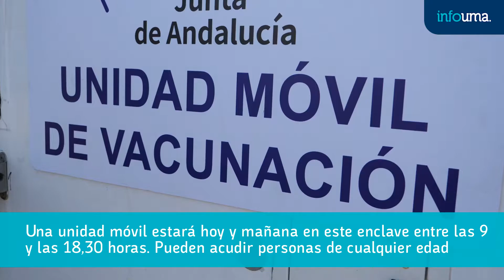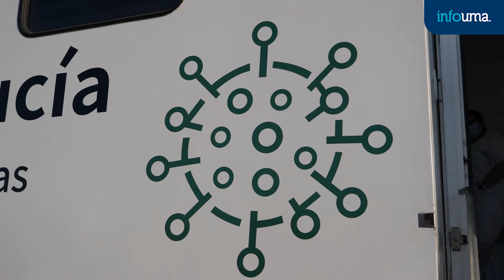Comienza la vacunación sin cita en el aparcamiento de Teatinos de la UMA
El Servicio Andaluz de Salud ha convocado dos jornadas de vacunación sin cita en Málaga para continuar avanzando en la inmunización de la población y facilitar la administración de la primera dosis tanto a los residentes en Andalucía que se encuentran fuera de su domicilio habitual como a aquellas personas --de 12 a 65 años-- contagiadas por COVID-19 hace más de cuatro semanas y que hayan superado la infección.

Así, hoy miércoles y mañana, en horario de 09.00 a 18.30 horas, habrá una unidad móvil situada en el aparcamiento de la Universidad de Málaga, en el bulevar Louis Pasteur, frente a la facultad de Derecho, para administrar primeras dosis de Pfizer a aquellas personas nacidas antes de 2009 que acudan, sin necesidad de pedir cita previamente.

Además, los universitarios se pueden vacunar sin cita en el punto de vacunación externo Colonia Santa Inés-Teatinos (en las casetas ubicadas en el aparcamiento del centro de salud) de lunes a viernes de 8,30 a 19,00 horas, así como en el punto de vacunación externo de La Roca, de lunes a viernes de 8,30 a 14,00 horas.